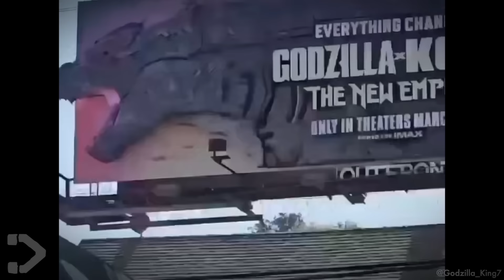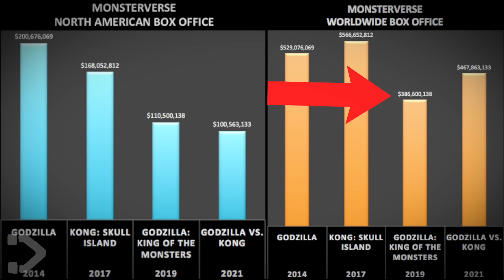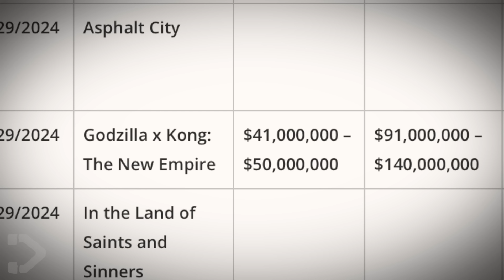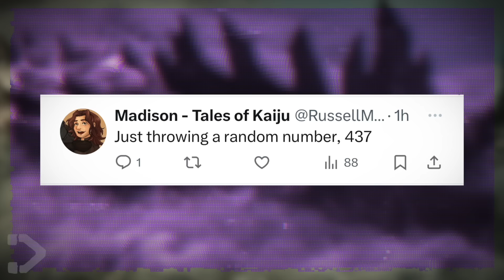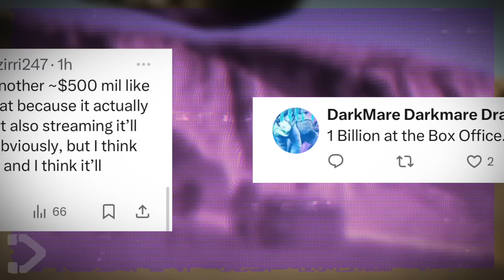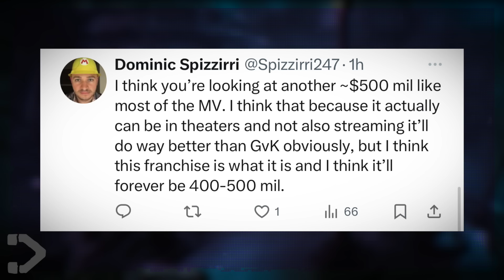Godzilla X Kong Projected To FLOP?! (NEWS)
Hype for Godzilla x Kong is at an all time high, and as the 5th theatrical entry in the MonsterVerse on the 70th anniversary for Godzilla, it has a lot riding on its shoulders! Their marketing has been at full capacity, will billboards showing up across the world, and countless tv spots releasing to try and draw audiences in. But current projections have the film underperforming at the Box Office... But here is what we have to say about it.